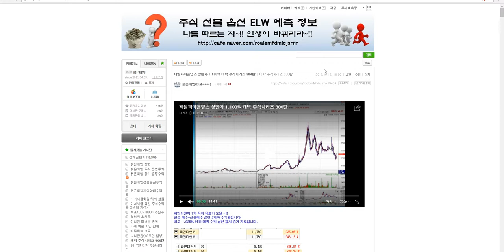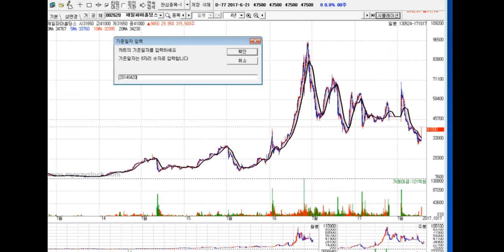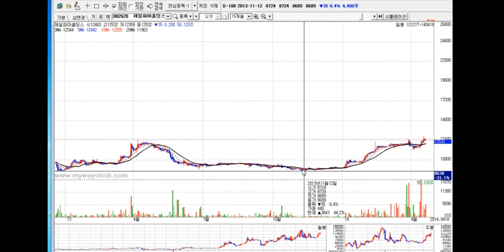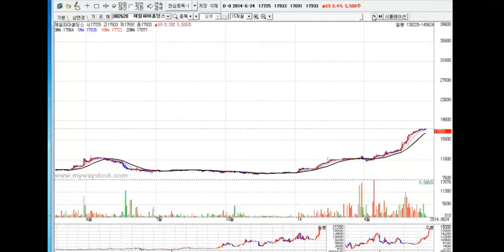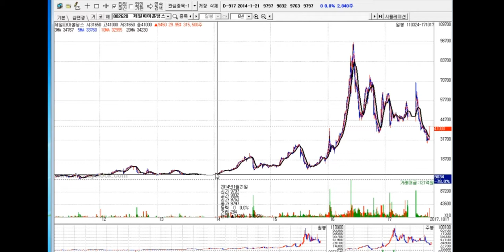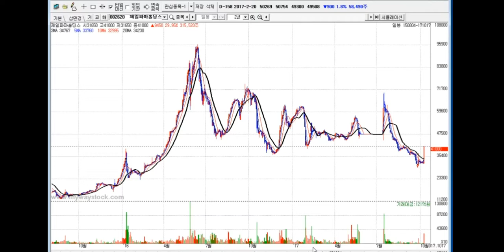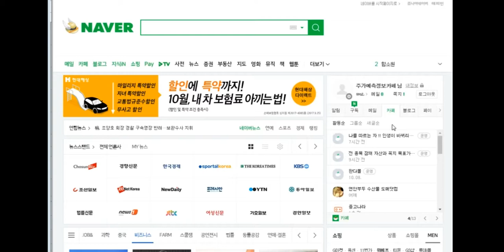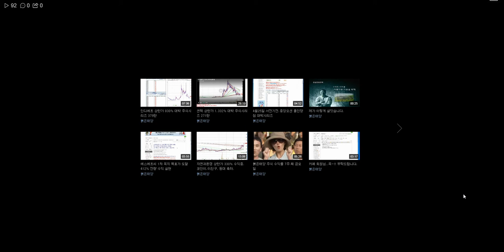제일파마홀딩스 1.100% 대박 주식시리즈 304탄